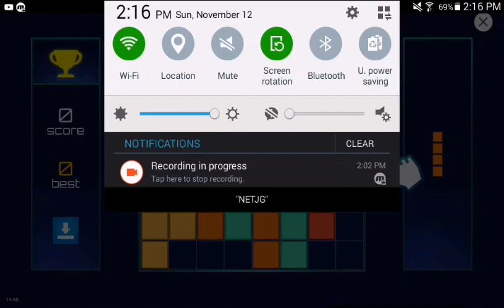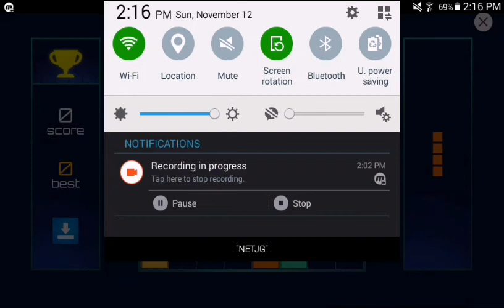The Lost Signal Scp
There might be more...